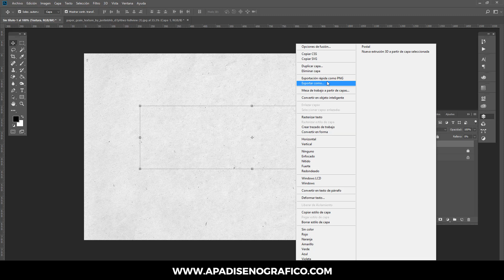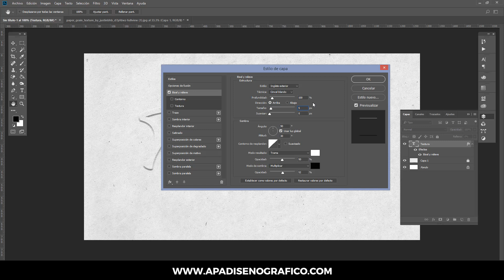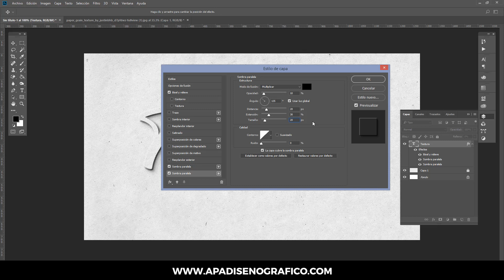Como crear EFECTO de TEXTO 3D EDITABLE en PHOTOSHOP | EFECTO DE SOMBRAS PROFUNDAS - TUTORIAL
Aprende como crear efecto de texto 3D utilizando una tipografia editable, una textura de papel y el Estilo de Capas de Adobe Photoshop, de manera rápida, fácil y sencillo.

¡Hasta pronto! 😊😊